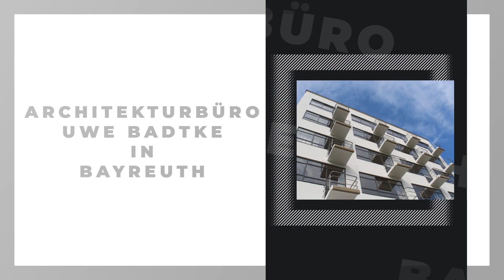Badtke Uwe Architekturbüro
Badtke Uwe Architekturbüro in Bayreuth: Erfahre mehr über uns in diesem überblicksartigen Imagefilm. Finde heraus, wie du mit uns in Kontakt treten kannst, wann wir für dich geöffnet haben oder verschaffe dir einige Eindrücke unseres Betriebs. oder auf unserem SELLWERK Profil Bau planen